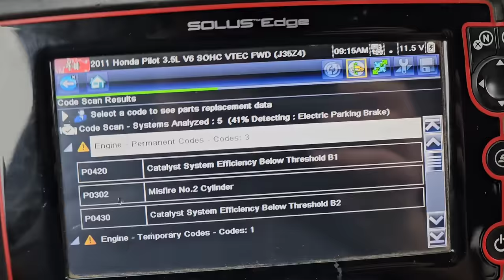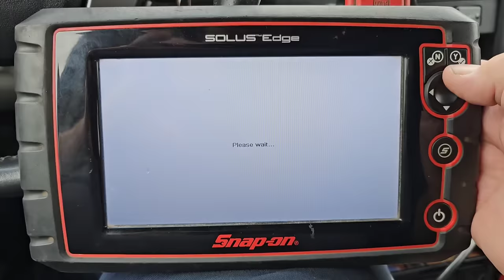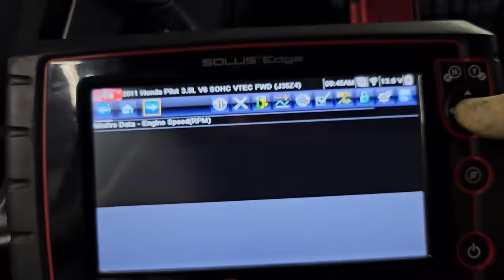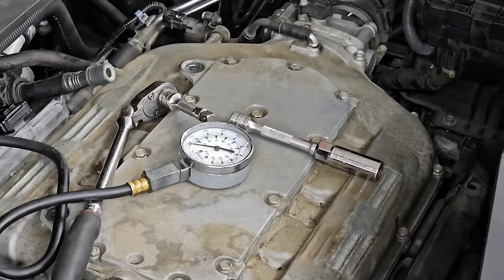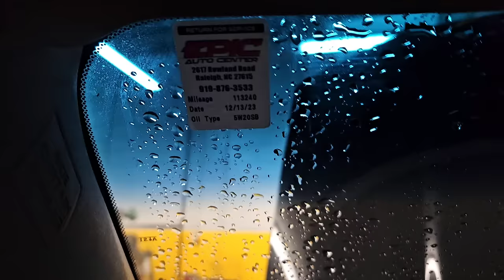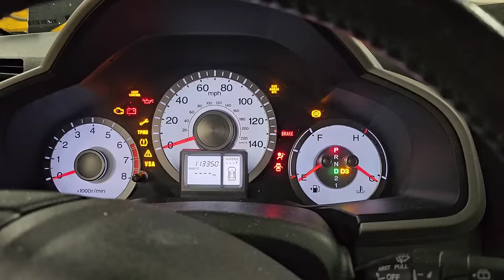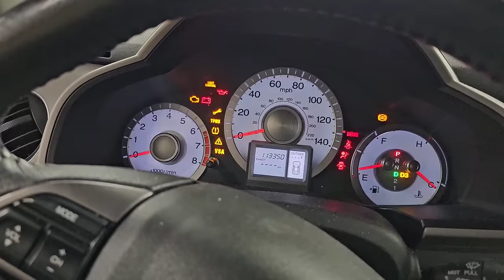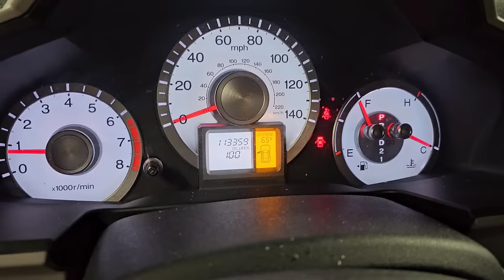Start To Finish Misfire Diagnosis & Repair. P0302 Honda Pilot 3.5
Featured Battery Tester
Cyclops Light
Easy to use handheld
Budget friendly, professional style scanner
Basic Code Reader
Blue tooth scan tool
Perfect panel trim tool
Push pin removal pliers
Excellent beginner plus tool kit
Excellent Basic Starter Tool Kit
Must Have Gearwrench set
Power Probe Circuit Tester
Basic Test Light

Facebook links - both Facebook are closed groups, meaning you have to answer all the questions to join. Both groups are full of follow mechanics, some retired, some working in the trade & some excellent backyard/shade tree mechanics. Show us what you're working on!